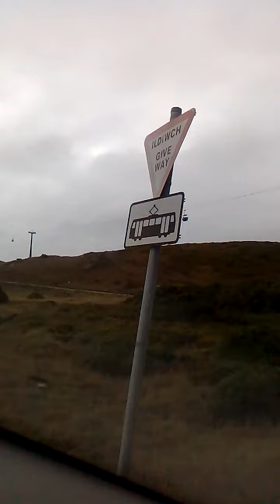The Great Orme Cable Cars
I was Thinking Sunny & James Could remake a scene from the Spy Who Loved Me ... It's ok I wasn't thinking 🤔 Who Should Be 007 that would be a non starter 🤣 🤭I was visualising 2 Villians